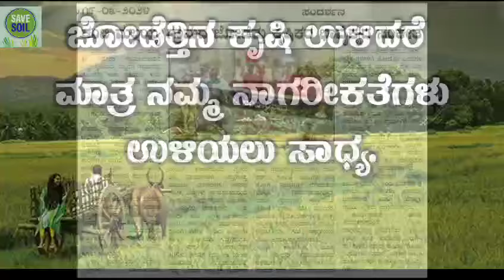ಬಿಜ್ಜರಗಿಯಲ್ಲಿ ಜೋಡೆತ್ತುಗಳ ಹೆಚ್ಚಳಕ್ಕೆ ಸಂಕಲ್ಪ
"ಎತ್ತುಗಳು ಉಳಿದರೆ ಮಾತ್ರ‌ ನಮ್ಮ ನಾಗರೀಕತೆ‌ ಉಳಿಯಲು ಸಾಧ್ಯ"

ಎತ್ತುಗಳು ಬಯಲು ಸೀಮೆಯ ನಾಗರೀಕತೆಗಳ ನಿರ್ಮಾತೃಗಳು

ಹೆಚ್ಚಿನ ಮಾಹಿತಿಗಾಗಿ ಸಂಪರ್ಕಿಸಿ: missionsavesoil. com